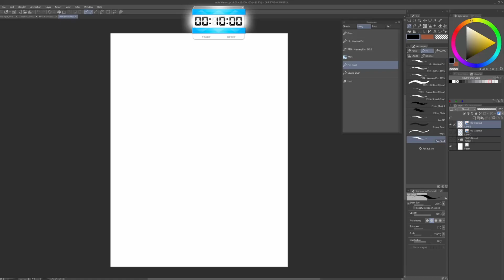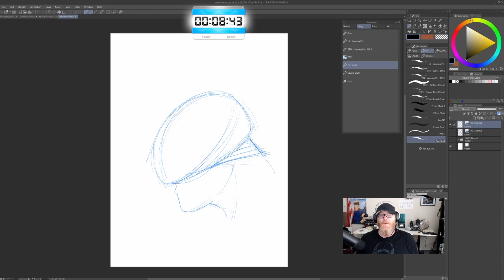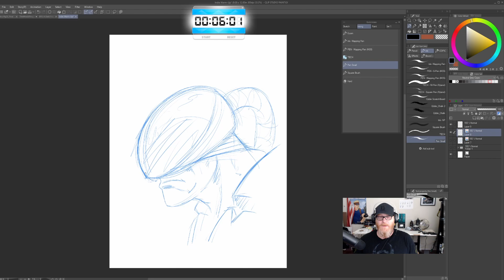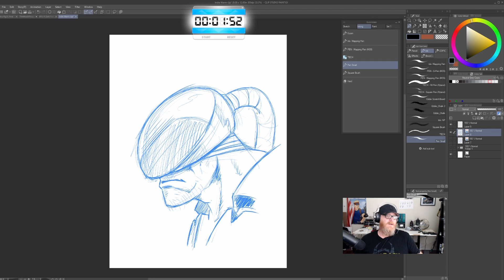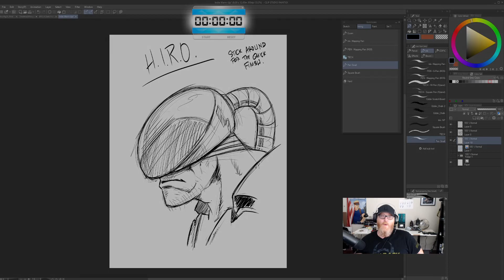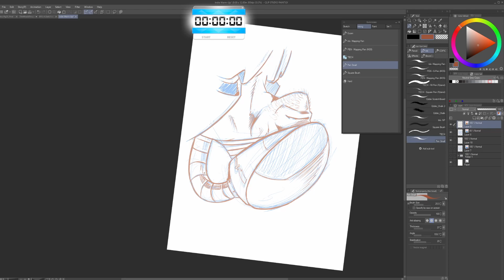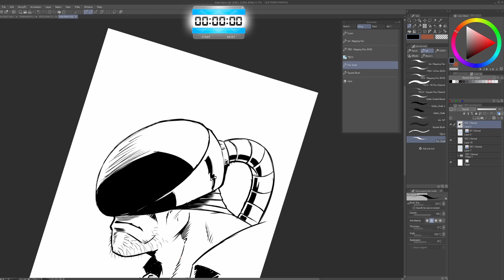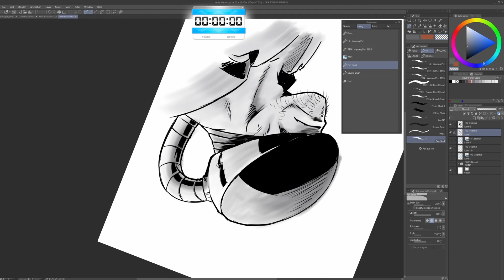IndieWarmUp2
My weekly 10 minute warm-up featuring indie comic properties.  This week is H.I.R.O. by Mutt-Man and Macho Dan.

Leave a comment to let me know if you like this content or want to see something else.